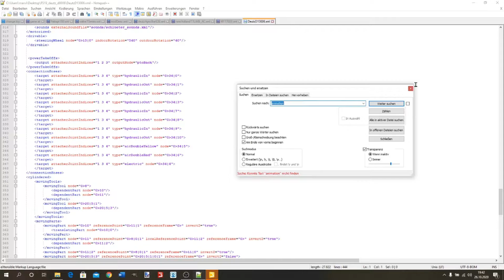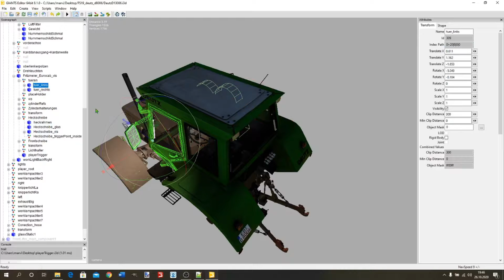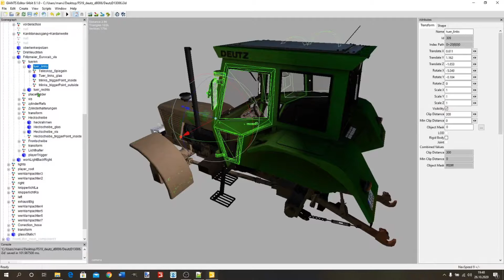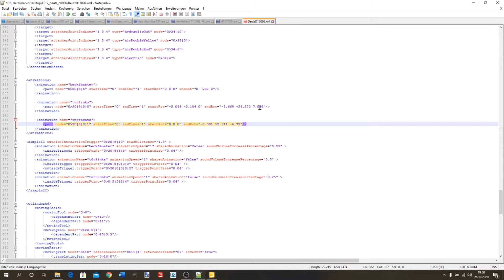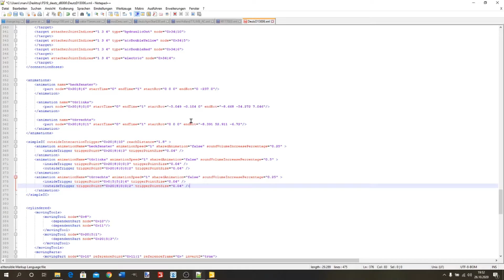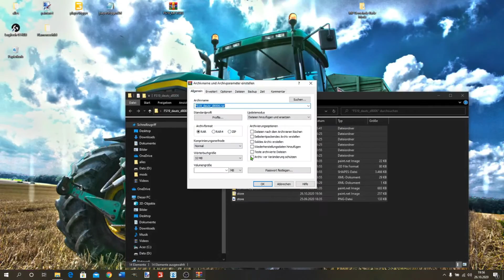[LS19] - SpeedModding | Simple IC einbau | #3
Servus,
🔽🔽🔽🔽🔽Öffnen🔽🔽🔽🔽🔽

Heute, habe ich mal wieder Simple IC eingebaut. Dieses mal in einen Deutz D 8006! : - ) , Viel Spaß ;)

Du möchtest mit uns Chatten? Oder Witze erzählen?

▶ Update Time! [Link Folgt]

Multiplayer Bewerbungen ‼

▶ Bewerbung [HOMEPAGE] : Update Time!

LS19 Skins und mehr ☑ :

▶ Infos zum Team. etc. Auf unserem Discord oder unserer "Homepage"

Musik  🎵

In fast jedem Video von uns ist Musik! Damit alles rechtlich abläuft ist die Musik von: